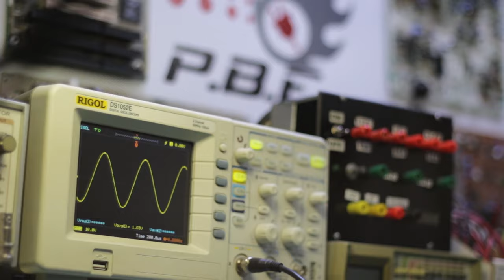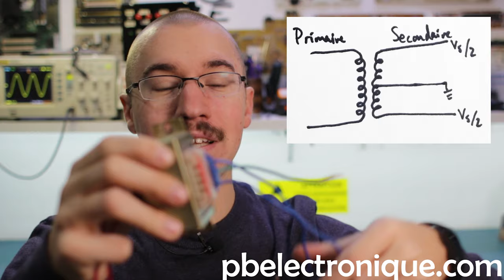JA#6 - Transformateur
Dans cette capsule, je vous présente les transformateurs tiré du livre "Fondements d'électronique" de Thomas Floyd.